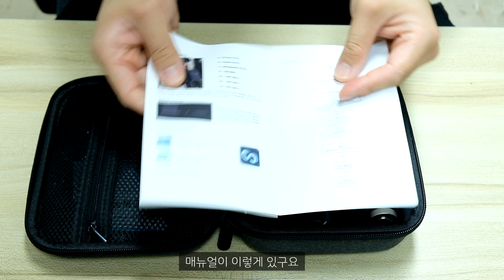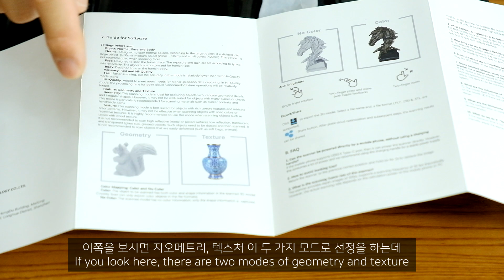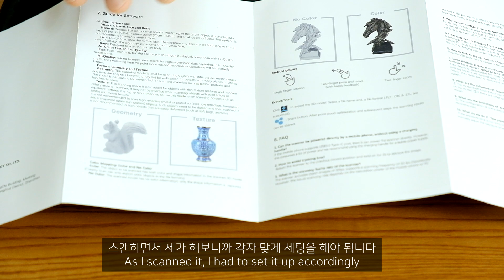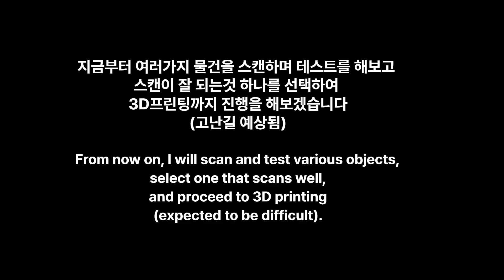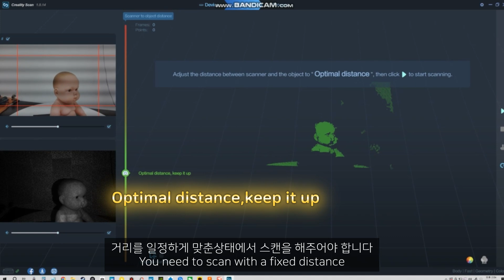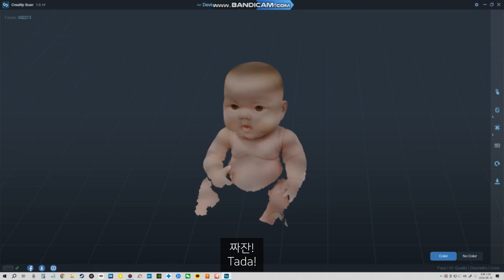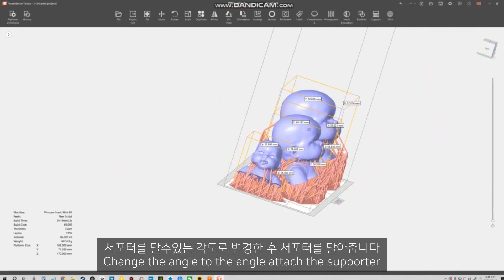(Eng)갓핑거의 3D스캐너 첫경험 Creality CR-Scan Ferret!! That's amazing!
✨If you want to buy Creality CR-Scan Ferret✨
🎈 Click and buy!!

[Time]
00:00 Unboxing
01:00 Assembly
01:35 Manual
02:18 Connect Cell Phone
03:04 Scan for various items
04:09 Start scan
06:08 Start printing
07:00 Ending

안녕하세요 갓핑거입니다
이번 영상에서는 크리얼리티에서 보내주신 3D스캐너를 처음으로 사용해보았습니다.
너무 재미있었고 3D로 스캔이 되는 기술이 놀라웠습니다.
건담작업을 하면서 필요한 파츠나 물건들을 스캔하여 출력하면 활용도가 높을것으로 기대되네요.
스캐너를 알아보시고 계신분들은 크리얼리티 스캐너를 추천드리니 사용해보세요!

Hello, I'm God Finger
In this video, I used the 3D scanner that was sent by Creality for the first time.
It was so much fun and the technology of scanning in 3D was amazing.
It is expected that it will be highly utilized if I scan and print out necessary parts or items while working on Gundam.
If you're looking for a scanner, I recommend a Creality Scanner, so try it!

こんにちは、ゴッドフィンガーです
この動画では、初めてCrealityから送られてきた3Dスキャナを使用しました。
とても楽しかったし、3Dスキャンの技術も素晴らしかったです。
ガンダムの作業中に必要なパーツやアイテムをスキャンしてプリントアウトすると活用度が高くなると予想されます。
もしスキャナーをお探しでしたら、Creality Scannerをお勧めしますので、試してみてください！
気に入って購読してください
今日は私の動画を見てくれてありがとう。

你好，我是上帝手指
在這個視頻中，我使用了Creality首次發送的3D掃描儀。
非常有趣，3D掃描技術也非常驚人。
在進行GUNDAM工作時,如果掃描並打印必要的零件或物品,預計將會得到很高的利用。
如果你正在尋找掃描儀，我建議你使用創意掃描儀，所以試試吧！
謝謝你今天看我的視頻。

Halo, aku God Finger
Dalam video ini, saya menggunakan pemindai 3D yang dikirim oleh Creality untuk pertama kalinya.
Itu sangat menyenangkan dan teknologi pemindaian dalam 3D sangat menakjubkan.
Diharapkan akan sangat dimanfaatkan jika saya memindai dan mencetak bagian atau barang yang diperlukan saat mengerjakan Gundam.
Jika Anda mencari scanner, saya merekomendasikan Scanner Creality, jadi cobalah!

- 동영상자막
쉽고편한 AI 영상편집기 Vrew

- 영상
본 동영상은 'Movavi Video Editor Plus 2020' 프로그램을 통해서